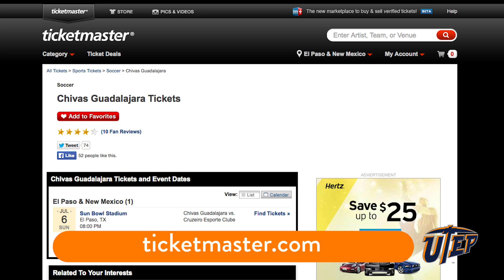UTEP Headlines Newscast 06.27.14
A BIG PICKS UP TO UTEP'S COLLEGE OF ENGINEERING WHICH NOW GRADUATES MORE WOMEN ENGINEERS WITH A PH.D. THAN ANY OTHER ENGINEERING SCHOOL IN THE NATION, ACCORDING TO THE AMERICAN SOCIETY FOR ENGINEERING EDUCATION!
THE NONPROFIT ORGANIZATION RELEASED ITS "ENGINEERING BY THE NUMBERS" REPORT THIS WEEK.
THE REPORT DETAILS WHICH UNIVERSITIES ARE TOPS FOR ENGINEERING DEGREES AT ALL LEVELS.

ON THE UTEP RESEARCH FRONT, DOCTOR CRAIG FIELD HAS BEEN AWARDED $1.9 MILLION TO EVALUATE THE POTENTIAL BENEFITS OF A CULTURALLY ADAPTED  MOTIVATIONAL INTERVENTION TO REDUCE HEAVY DRINKING AMONG LATINOS.
THE STUDY WILL LOOK AT HOW TO REDUCE ALCOHOL PROBLEMS AND INCREASE HELP-SEEKING AND TREATMENT IN AN UNDERSERVED POPULATION.
DR. FIELD PROPOSES THAT IF A PATIENT INTERVENTION IS MODIFIED SO IT INTEGRATES CULTURAL VALUES AND ADDRESSES THE STRESS OF BALANCING TWO CULTURES, THEN THE INTERVENTION MIGHT BE MORE EFFECTIVE.
THE GRANT WAS AWARDED BY THE PATIENT-CENTERED OUTCOMES RESEARCH INSTITUTE.

IT'S THAT TIME OF YEAR WHEN THE MINER NATION COMES TOGETHER TO CELEBRATE THE UNIVERSITY, SHARE OLD MEMORIES AND CREATE NEW ONES!
THE THIRD ANNUAL ALUMNI PICK-NIC WILL TAKE PLACE IN MORE THAN 20 LOCATIONS AROUND THE WORLD INCLUDING LA, NEW YORK, MEXICO AND THE KINGOM OF BHUTAN.
IN EL PASO, MORE THAN 40,000 ALUMNI HAVE BEEN INVITED TO PARTICIPATE AT MEMORIAL PARK FROM 6 TO 9 P.M. SATURDAY, JULY 12.
UTEP.EDU/ALUMNI HAS MORE INFORMATION ABOUT HOW TO ATTEND OR HOST AN ALUMNI PICK-NIC.

THE 2014 FIFA WORLD CUP FEVER IS IN THE AIR -- MAKING IT THE PERFECT TIME TO BRING WORLD CLASS SOCCER TO THE PASO DEL NORTE REGION!
UTEP'S SUN BOWL STADIUM WILL BE FILLED WITH BOISTEROUS SOCCER FANS SUNDAY, JULY 9 FOR THE CHIVAS GUADALAJARA 2014 U.S. SUMMER TOUR.
CHIVAS WILL FACE-OFF AGAINST BRAZIL'S CRUZEIRO ESPORTE CLUBE.
KEY TO THE EVENT IS THE INSTALLATION OF A NEW GRASS FIELD AT SUN BOWL STADIUM.
NATURAL GRASS WILL ARRIVE WEDNESDAY, JULY 2 AND BE INSTALLED OVERNIGHT.
MAKE SURE TO GET YOUR TICKETS TO THE MATCH AT TICKETMASTER.COM AND SUPPORT PROFESSIONAL SOCCER FOR THE BORDERLAND.

WE'LL LEAVE YOU WITH A LITTLE MORE SOCCER ACTION, THIS TIME FROM MINER VILLAGE WHERE THIS WEEK WATCH PARTIES WERE HELD FOR THE U.S., MEXICO, AND BRAZIL GAMES.
UTEP IS CURRENTLY HOME TO A DELEGATION OF STUDENTS FROM BRAZIL WHO ARE PARTICIPATING IN THE UNIVERSITY'S ENGLISH LANGUAGE INSTITUTE.
THEY TOOK A LITTLE BREAK FROM THEIR STUDIES TO ENJOY THE MATCH!

GO MINERS!